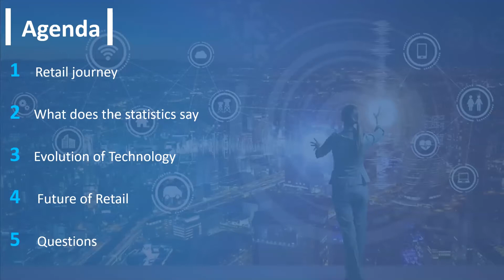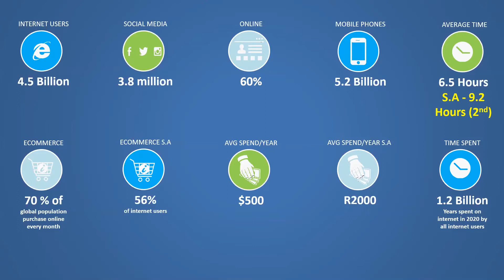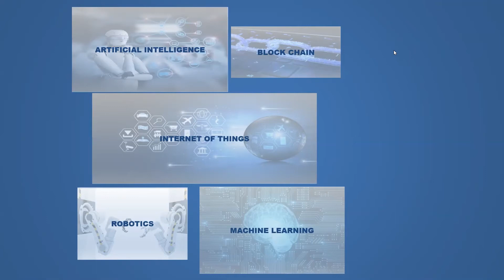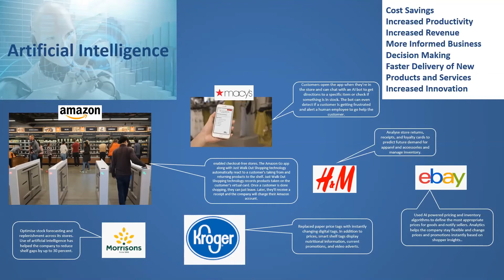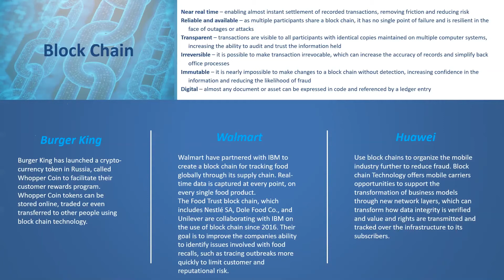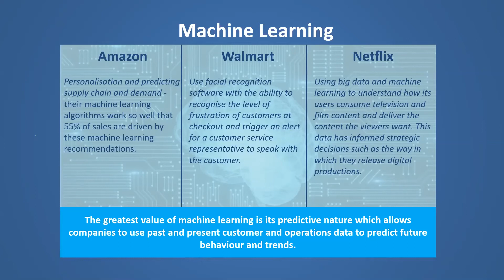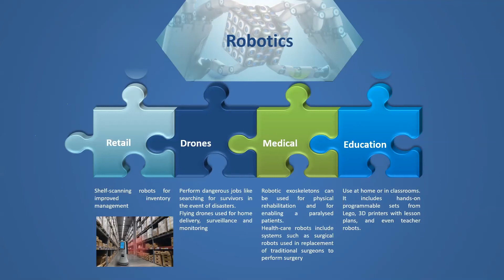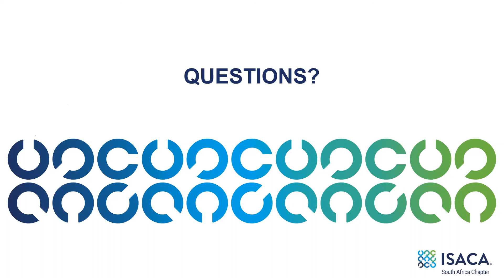Technology Disruption in the Retail Industry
LAUNCH OF OUR FIRST LIVE WEBINAR!

Technology Disruption in the Retail Industry- Presentation By Mahomed Osman ( ISACA SA Chapter Regional Coordinator)

We love hearing from you! Share your experience with us!